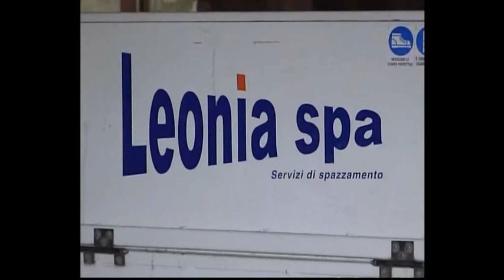s tg RIFIUTI 280113